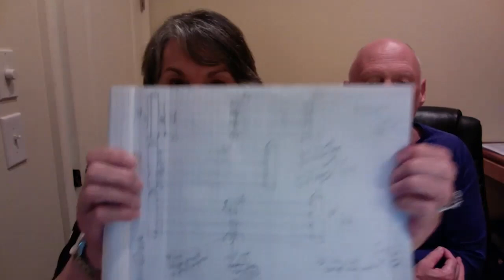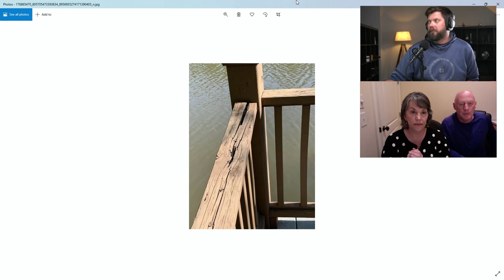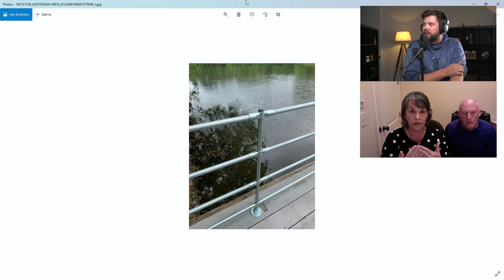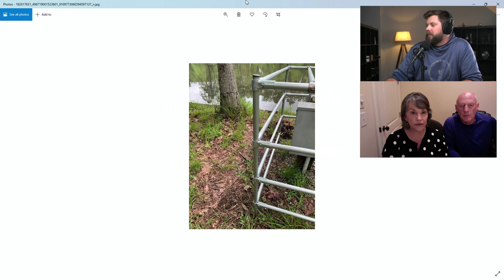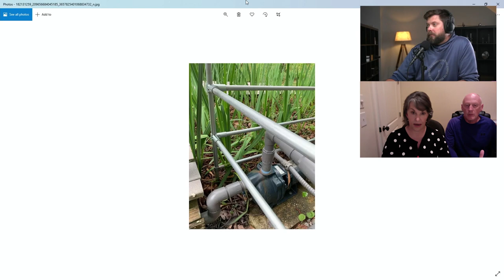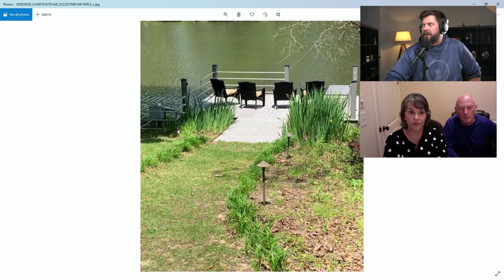First Time DIYers Restore Their Dock Railing!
We're back with another customer interview with a couple who recently restored the safety railing around their pier with the help of Maker Pipe and EMT Conduit. It was really cool to hear their experience with the project since they aren't typically the DIY type.